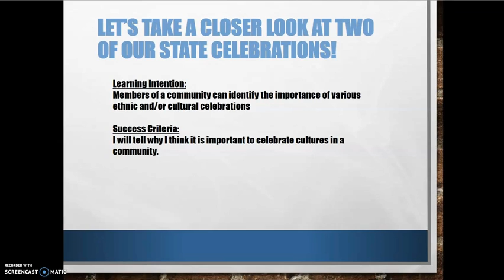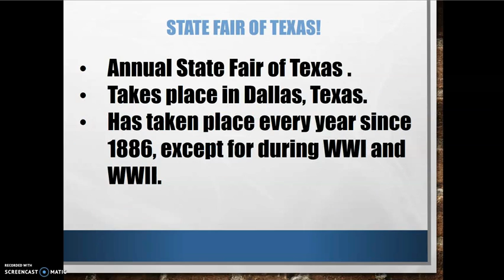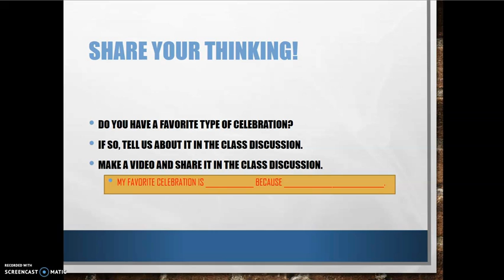Celebrations The Rodeo and State Fair